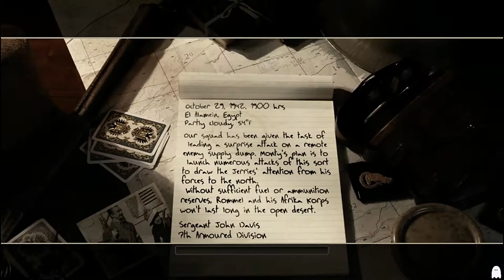Call of Duty:2,The Battle of El Alamein,The Diversionary Raid.